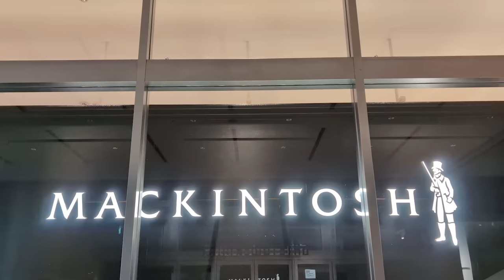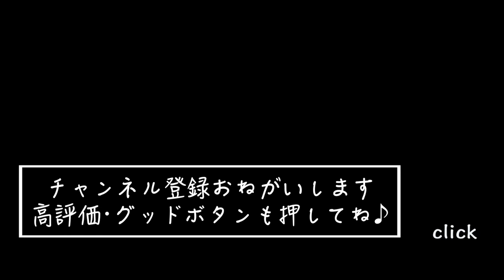【ショッピング】春服を爆買いしちゃいました Shopping at MACKINTOSH＆Traditional Weatherwear【新作アウター】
※この動画で紹介したTraditional Weatherwearの商品はこちら

■MACKINTOSH NAGOYA/Traditional Weathrewear名古屋タカシマヤ ゲートタワーモール 店（2F）

■MACKINTOSH POP UP STORE 情報

2月28日(水)〜3月26日(火)
伊勢丹新宿店 本館4階 センターパーク/ザ・ステージ#4
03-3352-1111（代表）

■Traditional Weatherwearアミュプラザ博多店2024年３月８日（金）にオープン！

トラディショナル ウェザーウェア アミュプラザ博多店
福岡県福岡市博多区博多駅中央街1-1　JR博多シティ・アミュプラザ博多 3F